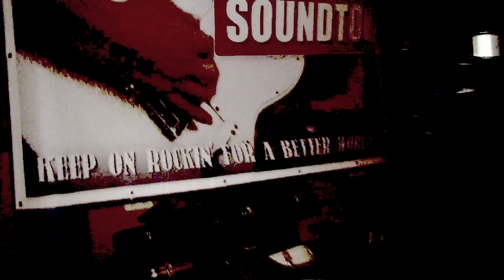Soundtour 09 Trailer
Die Soundtour 2009 ist eröffnet. Die SPÖ startet einen Bandcontest in allen Regionen Oberösterreichs. Hier sind alle Infos die Du brauchst um mitzumachen!